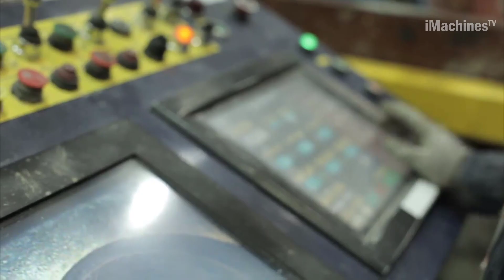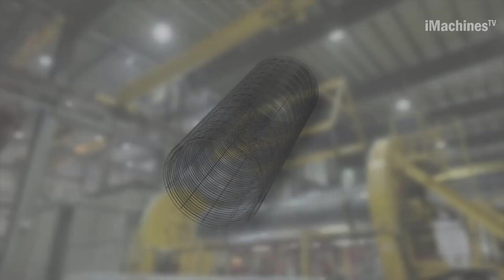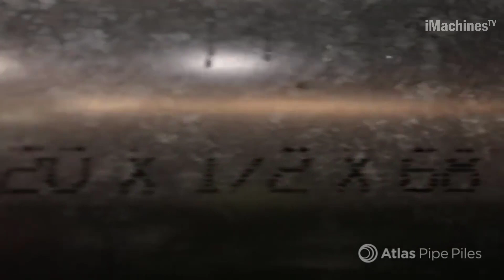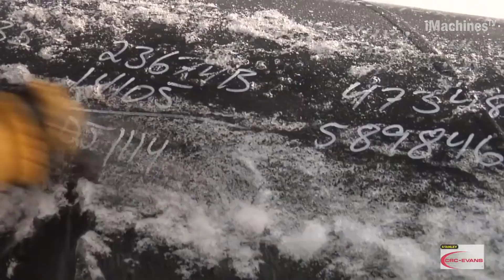Industrial Big Steel And Concrete Pipe Production Process. How To Build Gas Pipeline?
0:07. Reinforced concrete cylinder pipe
1:19. Prestressed concrete cylinder pipe
2:21. Reinforced concrete (non-cylinder) pressrue pipe
3:33. Bar-wrapped concrete pressure pipe
5:04. Straight Seam ERW Pipe Piles Manufacturing Process
5:06. Uncoiling
6:19. Forming
6:54. Welding
7:20. Final prep and Quality assurance
9:14. Stages of Pipeline Construction